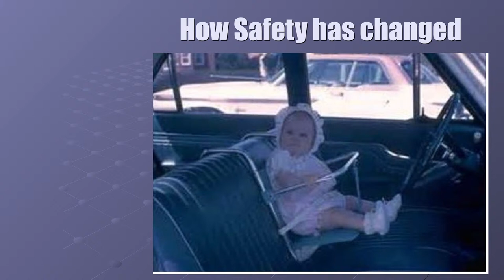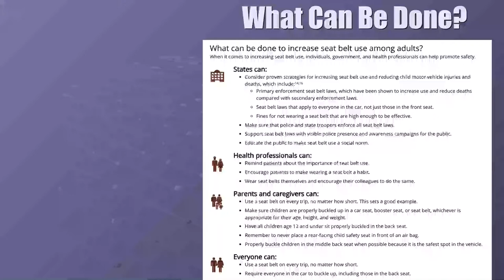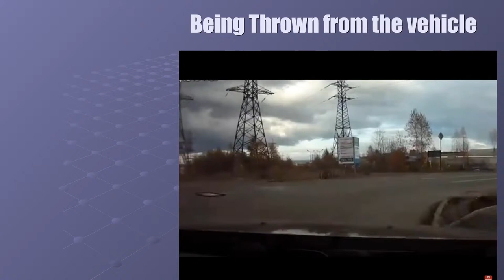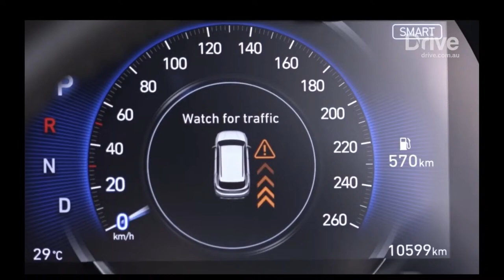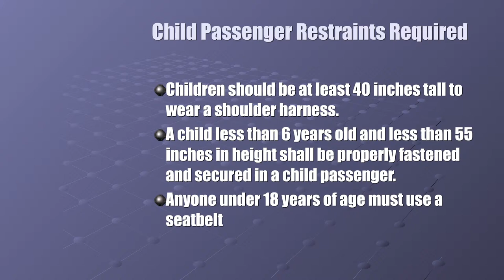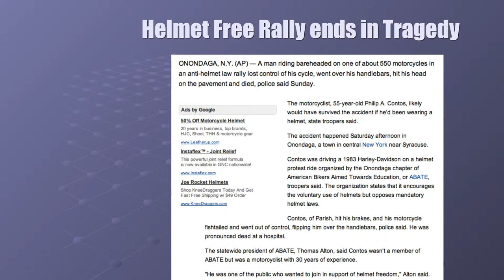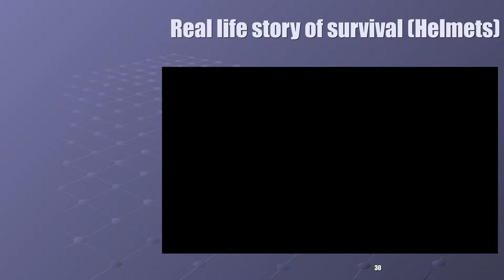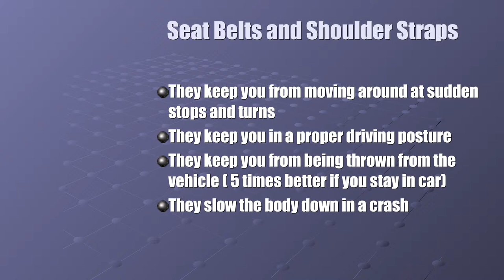Seat belts, Air bags, and Helmets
Let's take a look at what the numbers say about these safety devices. Do I really need them?